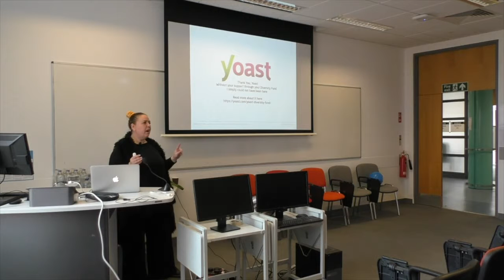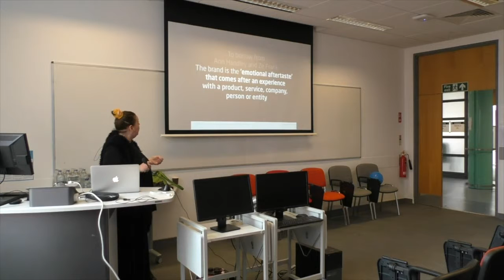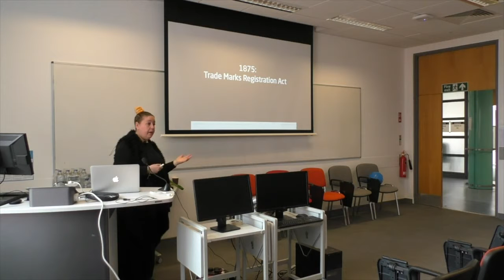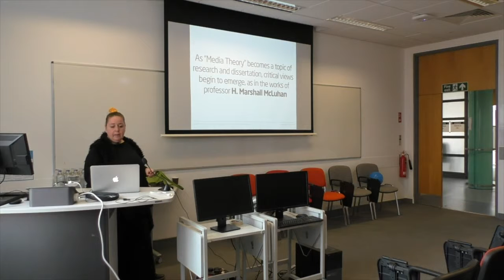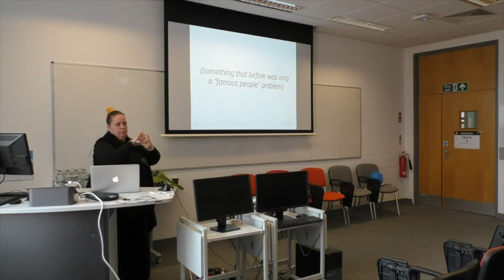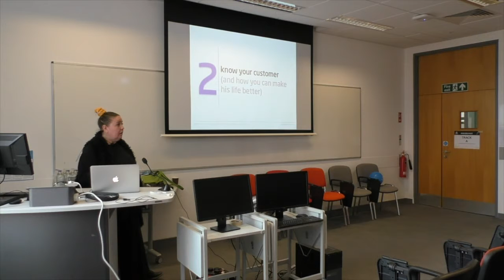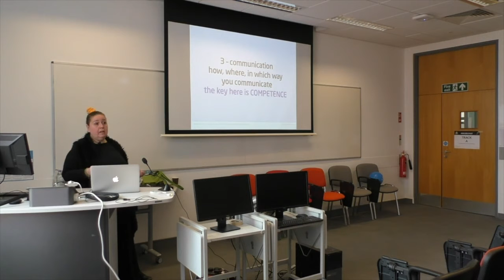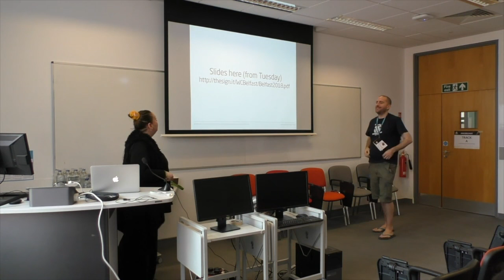Raffaella Isidori: How branding has evolved over the last 50,000 years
The practice of branding can be traced back to 50.000 years ago. The concept of marketing branding to 4000 BC.
And with the (r)evolution brought forth by Internet and Social Media, today we are all brands‚ and as such, we all need to be aware of how a brand is best managed.
This talk is a primer on the origin and the evolution of the concept of branding, so to better understand and care for our brand(s), regardless of their being a company, a product or a personal one.
The talk will highlight key aspects of quality branding, and serve as a theoretical introduction for the workshop where I will teach the basics for building, tending and grooming a brand.